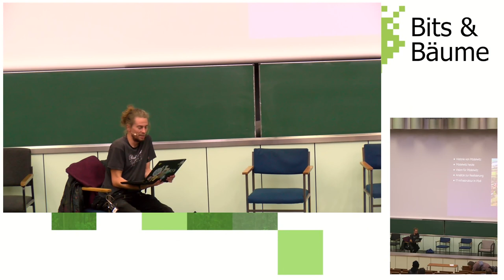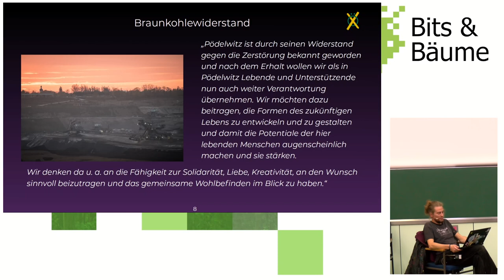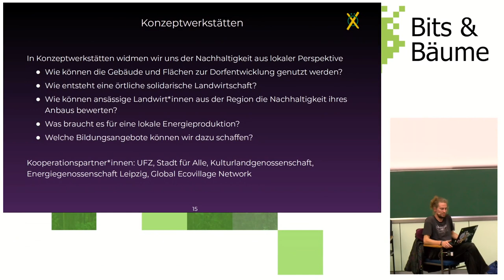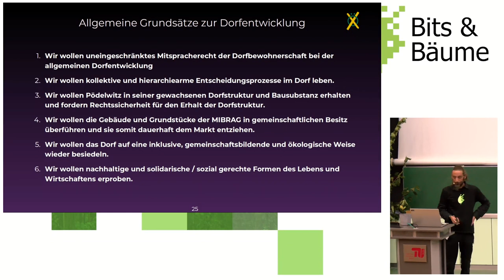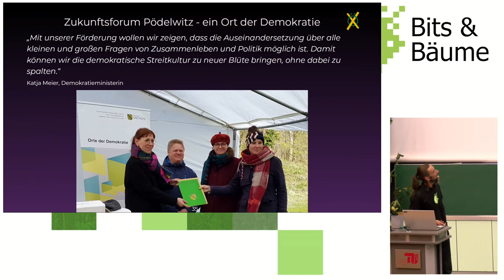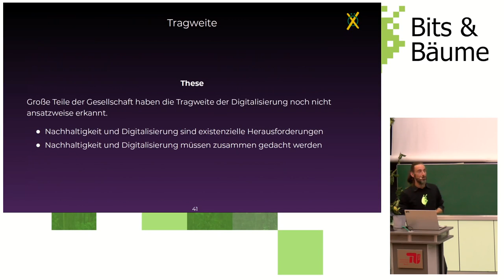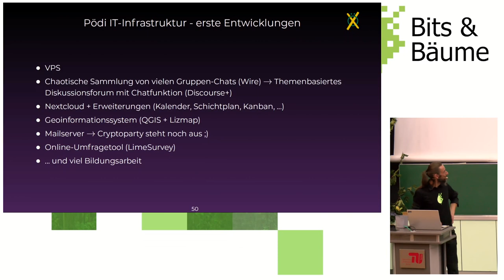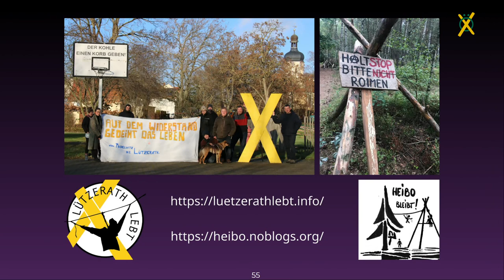Pödelwitz - ein Modellprojekt zur praktischen Umsetzung einer klimagerechten Digitalisierung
Pödelwitz will ein Modellprojekt zur praktischen Umsetzung einer klimagerechten Digitalisierung auf kommunaler Ebene im Kontext der sozial-ökologischen Transformation werden. Dafür wurden in den Jahren des Widerstands gegen die physische Zerstörung fruchtbare Grundlagen geschaffen und die entwickelten Visionen und Konzepte sollen nun in Kooperation mit anderen Organisationen realisiert werden.

Nach dem erfolgreichen Widerstand gegen die physische Zerstörung durch den Abbau von Braunkohle zur Energiegewinnung will das Dorf Pödelwitz bei Leipzig nun ein Modellprojekt für den Strukturwandel in der Region mit einer globalen sozial- und klimagerechten Perspektive werden. Ziel ist ein solidarisches und zukunftsfähiges Zivilisations- und Gesellschaftsmodell, das dringliche Themen wie Ernährungssouveränität, soziale und globale Gerechtigkeit und für alle verfügbaren Wohnraum ausprobiert, erlernt, umsetzt und vermittelt. Im Bündnis „Pödelwitz hat Zukunft“ haben sich in Pödelwitz Lebende und Unterstützende mit zivilgesellschaftlichen Organisationen zusammengeschlossen, die dies in Pödelwitz als Teil dieser sozial-ökologischen Transformation gestalten und umsetzen wollen.

Daraus ergibt sich inhaltlich eine große Übereinstimmung mit den Zielen der Bits & Bäume-Bewegung und dadurch eine solide Basis für nachhaltige Kooperationen, was wir mit unserem Beitrag thematisieren wollen. Nach einer kurzen Projektvorstellung und Darstellung des momentanen Stands freuen wir uns auf eine konstruktive Diskussion zur weiteren Entwicklung des Projekts.

Pödelwitz kann ein Ort werden, wo im Kontext der Bewegung entwickelte Digitalisierungs-Konzepte im kleinen Rahmen praktisch umgesetzt und ausprobiert werden können. Dabei sind viele Aspekte der Schnittstelle von Nachhaltigkeit und Digitalisierung relevant und konkrete personen- und gruppenindividuelle Handlungsoptionen in nahezu allen Bereichen unseres Lebens können durch die im Aufbau befindliche heterogene Gemeinschaft unter Einbezug vieler Perspektiven entwickelt und in ihrer realen Auswirkung analysiert werden.

Pödelwitz hat Zukunft e. V.